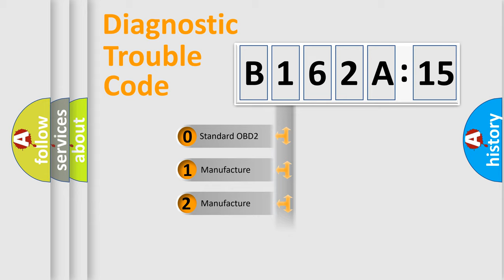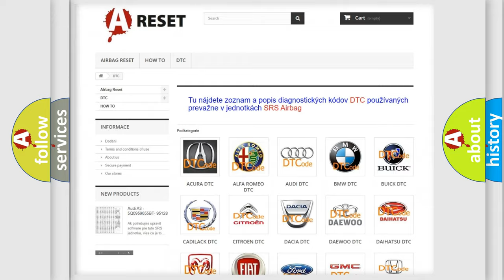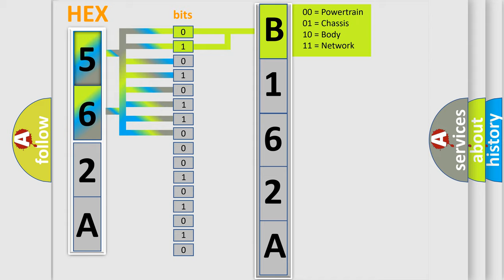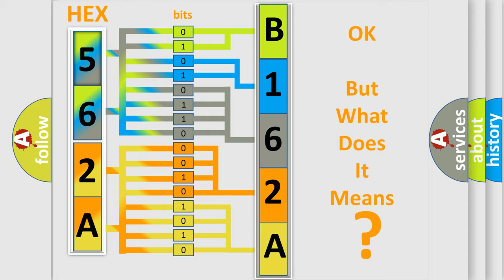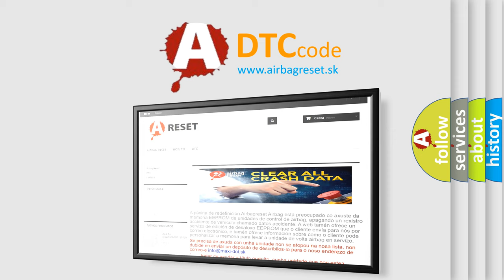DTC Jeep B162A-15 Short Explanation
Contents:
0:21 Basic DTC analysis according to OBD2 protocol standard.
1:48 Insight into programming
2:58 A diagnostically understandable description of the Diagnostic Trouble Code
3:05 Basic error definition

Make:
Jeep
Code:
B162A 15
Definition:
No SKIM Bus Message
Cause: